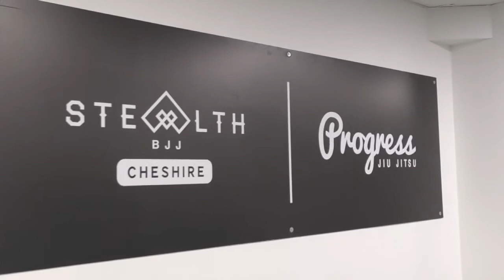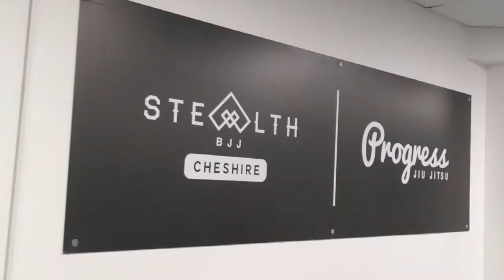An Insight Into Brazilian Jiu Jitsu With Alex Cannon From Stealth BJJ Cheshire